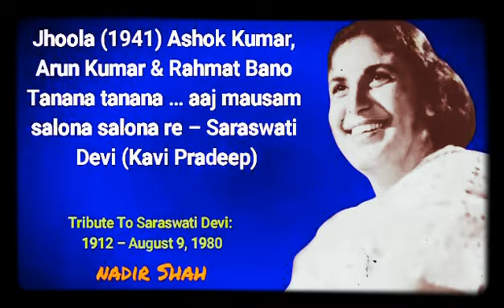Jhoola (1941) Ashok Kumar, Arun Kumar & Rahmat Bano – Tanana tanana … aaj mausam salona salona re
Jhoola (1941) Ashok Kumar, Arun Kumar & Rahmat Bano – Tanana tanana … aaj mausam salona salona re – Saraswati Devi (Kavi Pradeep)

NADIR SHAH